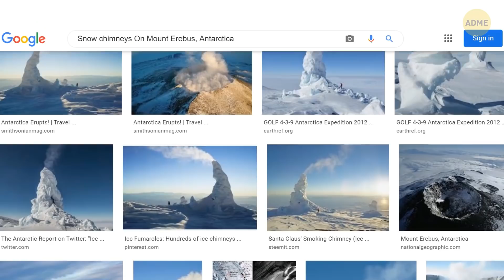Если вы никогда не видели край дождя, то вот почему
Когда идет дождь, вы либо под него попадаете, либо нет. Но иногда где-то вдали можно увидеть прекрасное голубое небо, и там-то дождь явно не идет! А они такие тоже смотрят на вас из своего "издалека" и думают: "Как же хорошо, что мы не там, а здесь!"?

Но вот что интересно: где же начинается и заканчивается этот дождь? Почему никогда не видно края ливня? Существует ли он вообще или это просто какой-то сказочный и доселе невиданный погодный элемент?! Ну что ж, у нас есть ответ на этот вопрос! А, кроме того, мы еще и с удовольствием расскажем вам о разных необычных явлениях, которые - при определенной доли удачи (или наоборот - тут уж как посмотреть) можно увидеть на нашей планете! Например, торнадо из огня и вулканы, которые извергают электрическую голубую лаву! ??